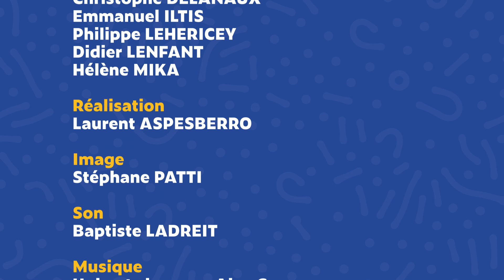Expression Directe - Parlons Fonction Publique, pour un vrai plan de déprécarisation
Cyril Chabanier, président de la CFTC, intervient pour demander à ce que le droit à la prévention et à la santé soit mieux respecté en entreprise et qu'un vrai plan de déprécarisation soit mis en place.